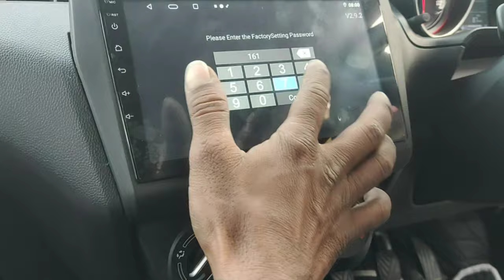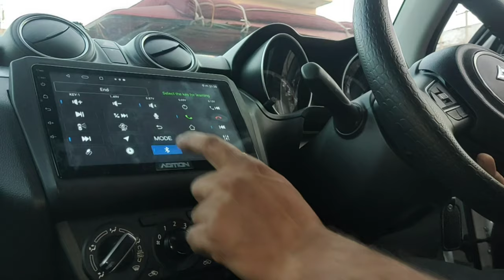Maruti suzuki Swfit 2022# Android Streenig control Meching & Fitting in install #7678520764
Maruti suzuki Swfit Android Fitting & Streenig control Meching